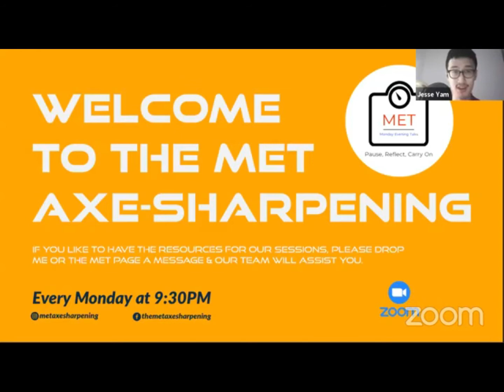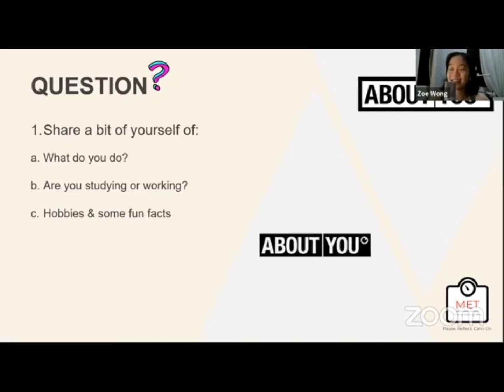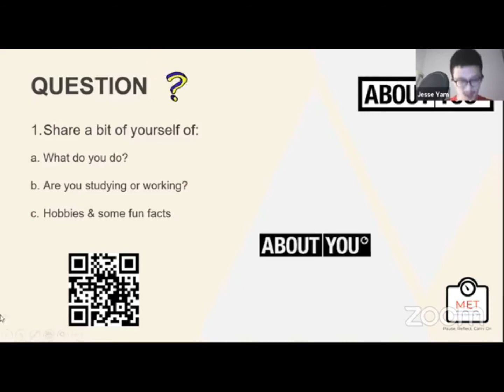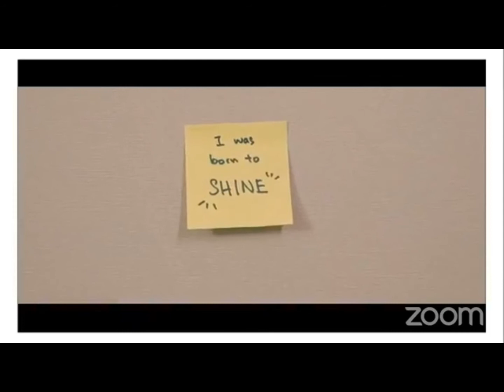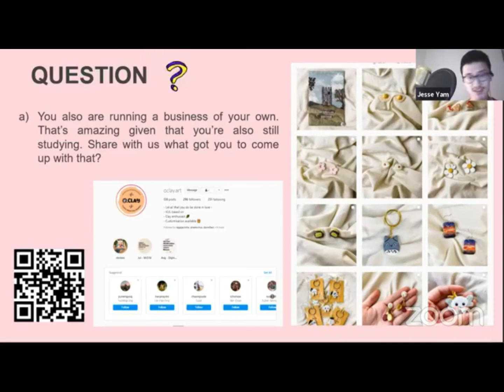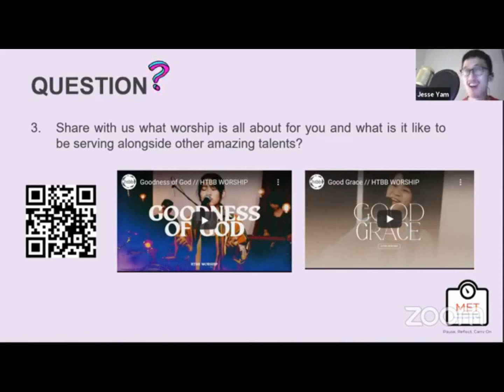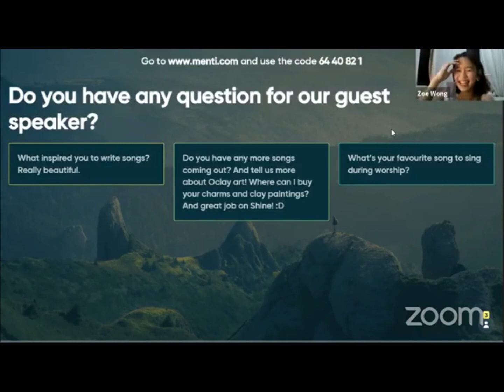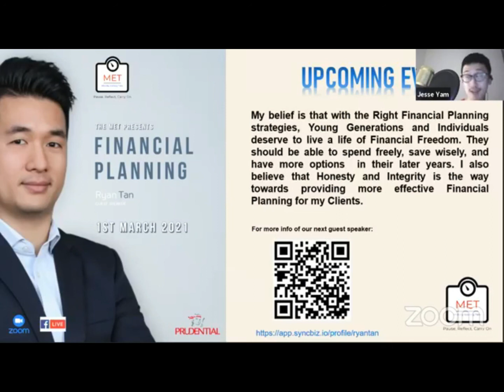Life Story EP2 The Journey with Zoe Wong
In this episode, Zoe Wong shares with us about herself, her journey to faith, featuring with Isthmus to starting her own small business all while currently still pursuing her studies.